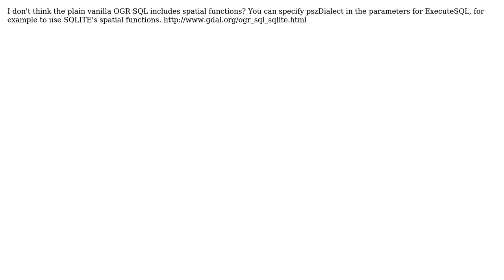GIS: Python OGR SQL - Finding invalid geometry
With thanks & praise to God, and with thanks to the many people who have made this project possible! You are responsible for your own actions.